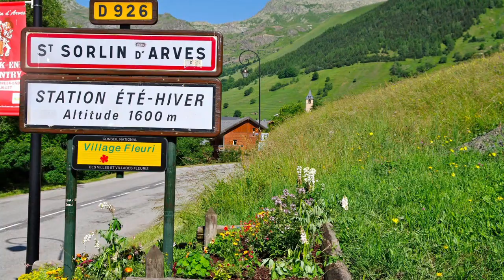The village of St Sorlin d'Arves in the 310km Les Sybelles ski domain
At an altitude of 1600m, sitting on a high sunny plateau above the Maurienne Valley and surrounded by amazing peaks that includes the 3500m Aiguilles d'Arves and L'Etendard, the beautiful and authentic ski resort of St Sorlin d'Arves full of traditional Savoyard charm in a pretty location, sits at the foot of the Croix de Fer Pass.

Complete with wood clad farmhouses, narrow streets, Baroque Church, quaint shops and attractive chalets, St Sorlin d'Arves is located near the Franco - Italian border, in the Maurienne Valley, home to the huge 310km Sybelles network, the 4th largest ski domain in France. From St Sorlin d'Arves you have easy access into the gigantic Les Sybelles ski domain, which comes complete with the "Famille Plus" award thanks to its superb care and attention as well as facilities for children.

Les Sybelles itself is made up of 6 villages that also includes the resorts of Le Corbier, La Toussuire, St Jean d'Arves, Les Bottieres and St Colomban des Villards. With skiing suited to all standards, snowboarders have the choice of two terrain parks that includes thirty modules.

Thanks to Val Thorens and the 3 Valleys being just to the North, the Sybelles villages enjoy frequent heavy snowfalls ensuring long ski seasons with opening from 21st December and not closing until around the 17th April. Locally, St Sorlin d'Arves boasts 120km of its own slopes via 34 pistes with the nursery slopes right by the village, but it is the access to the entire 310km of pistes in the Sybelles ski area that make things so exciting for owning a property in the resort.

Considered by some journalists to be the most beautiful ski area in France, for the connections across the domain owners and visitors will find superb well groomed and well signposted intermediate cruising terrain predominantly serviced by modern high speed chairlifts The relatively quiet pistes of Sybelles are made up of 25 green, 56 blue, 34 red and 9 black, while for those seeking off piste the potential is obvious with qualified local guides helping to find the best spots.

Getting to St Sorlin d'Arves is easy with all airports within easy reach:

Geneva 2 hours 15 mins
Lyon 2 hours
Chambery 1 hour
Grenoble 2 hours
Turin 2 hours

The resort of St Sorlin d'Arves offers a wide selection of restaurants, bars and shops to enjoy when your not skiing. For those looking for Apres ski there is a choice of nightclubs (open until 5am) and late bars that includes one of the "Le Grotte du Yeti" apres ski bars in the village.

There is also plenty to entertain the children with a nursery and kids club for thise that need one, sledge run, bowling alley, cinema, snow play area to name a few.

In summer, St Sorlin d'Arves boast exceptional sunshine, making it an ideal summer resort to spend with the family or friends. At the heart of the worlds largest cycling area the "Maurienne Valley", it boasts 11 sublime mountain passes, 60 road routes and 20 mountain bike trails to choose from the resort forms a base for an exceptional summer of cycling. The Col de la Croixde Fer and Col du Glandon are exceptional places to test your stamina levels, enjoying stunning views while pedalling on the Tour de France, Criterium du Dauphine and La Marmotte courses.

With the chairlifts open from July - August, there are long or short pleasant mountain, forest or river hiking trails aplenty, all offering outstanding views with walks to choose from that include as little as a couple of hours to several days.

There are also many other activities to choose from including canyoning, trout fishing in the many lakes and streams, lake swimming, guided mountain climbing, donkey rental, horse and pony riding, high forest course, dog karting, mountainboarding, paragliding,  bowls, leisure park, tennis and much more.

A firm favourite of Alpine Property Investments both in summer and winter, this resort is certainly on an upward trajectory thanks to the future megga ski domain connection direct from the resort.